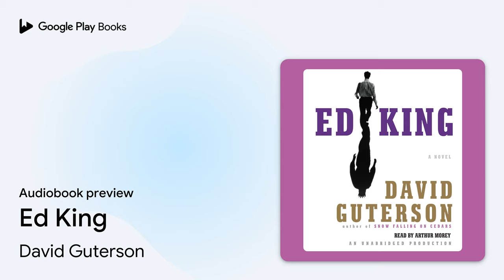Ed King by David Guterson · Audiobook preview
Ed King
Authored by David Guterson
Narrated by Arthur Morey

BOOK DESCRIPTION

A sweeping, propulsive, darkly humorous new novel by the best-selling author of Snow Falling on Cedars: a story of destiny, desire, and destruction that reimagines Sophocles’s Oedipus Rex for our own era.

In Seattle in 1962, Walter Cousins, a mild-mannered actuary—“a guy who weighs risk for a living”—takes a risk of his own, and makes the biggest error of his life. He sleeps with Diane Burroughs, the sexy, not-quite-legal British au pair who’s taking care of his children for the summer. Diane gets pregnant and leaves their baby on a doorstep, but not before turning the tables on Walter and setting in motion a tragedy of epic proportions. Their orphaned child, adopted by an adoring family and named Edward Aaron King, grows up to become a billionaire Internet tycoon and an international celebrity—the “King of Search”—who unknowingly, but inexorably, hurtles through life toward a fate he may have no power to shape.

An instant classic—David Guterson’s most daring and dazzling novel yet—that brings a contemporary urgency to one of the greatest stories of all time.

Grateful acknowledgment is made to the following for permission to reprint previously published material:

Alfred Music Publishing Co. Inc.:  Excerpt from “Do You Remember Walter?” words and music by Raymond Douglas Davies, copyright © 1969, copyright renewed by Davray Music Ltd. and ABKCO Music Inc., 85 Fifth Avenue, New York, NY 10003.  Reprinted by permission of Alfred Music Publishing Co. Inc.

Killer Queen
Words and Music by Freddie Mercury
All Rights for the U.S. and Canada Controlled and Administered by GLENWOOD MUSIC CORP.
All Rights for the world excluding the U.S. and Canada Controlled and Administered by EMI MUSIC PUBLISHING LIMITED.
Reprinted by permission of Hal Leonard Corporation

David Guterson is the author of the novels East of the Mountains, The Other, Our Lady of the Forest, and Snow Falling on Cedars, which won the PEN/Faulkner Award, as well as a story collection, The Country Ahead of Us, the Country Behind, and Family Matters: Why Homeschooling Makes Sense. He lives in Washington State.

AUDIOBOOK DETAILS

Language: English
Publisher: Penguin Random House Audio
Published on: October 18, 2011
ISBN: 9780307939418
Duration: 14 hr, 48 min
Genres: Fiction / Literary